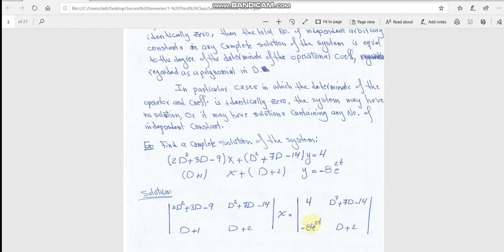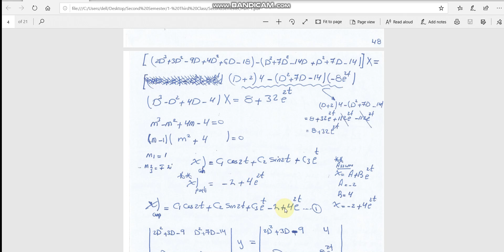Eng. Math II Lecture 1 ( Part 7)